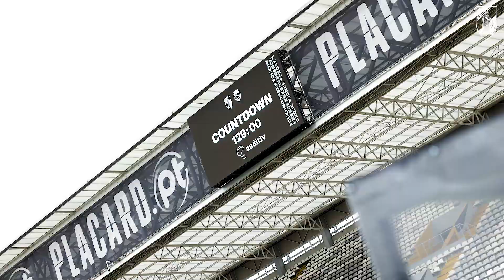🔥 Uma tarde à Vitória! | Highlights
O D. Afonso Henriques foi o palco de uma exibição à Vitória. De volta a casa, o Vitória SC foi dominante - do princípio ao fim - diante do GD Chaves, construindo, sem espanto, uma goleada por 5-0. A chuva não amedrontou os Conquistadores, que foram construindo um triunfo confortável graças a golos de João Mendes, Tomás Händel, Jota Silva, André Silva e Manu Silva. Os vitorianos festejaram ao som do quarto triunfo consecutivo, o terceiro a contar para a Liga Portugal.